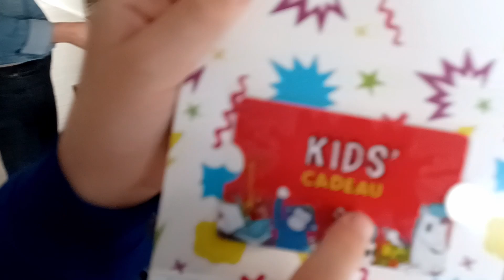vlog8 - HOE je de BESTE VERSTOP plekjes VIND op mijn VERJAARDAGSFEESTJE | Deel 1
Ik vier mijn verjaardag en speel een super spannende pot verstoppertje. Zou jij mij weten te vinden?